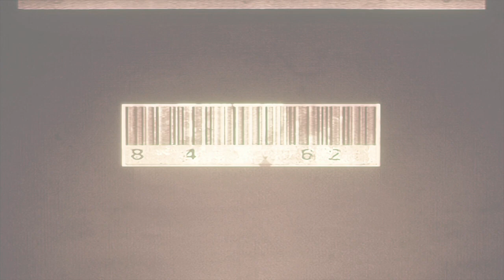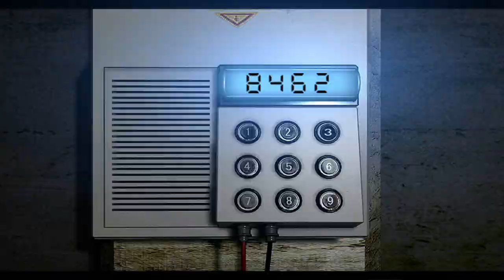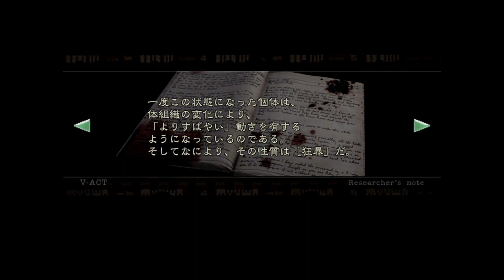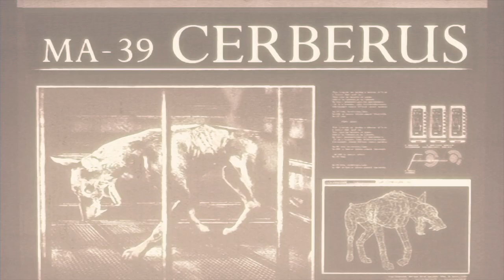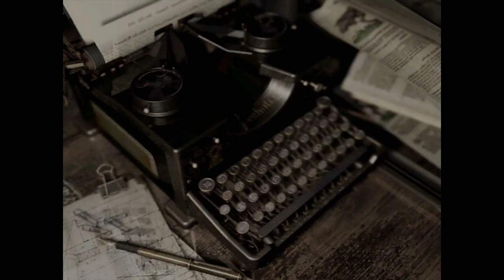【PS4】バイオハザード HD リマスター： 実況プレイ【16】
PS4 日本語版
バイオハザード HD リマスター
Biohazard HD Remaster

GC 版バイオハザードを現行機用に HD リマスター。
初見でないにも拘らず怖がりながらプレイしています(^_^;)

※動画の上がりたては画質が良くありません。
そういう場合は、時間をあけてからご覧いただくことをお勧めいたします。